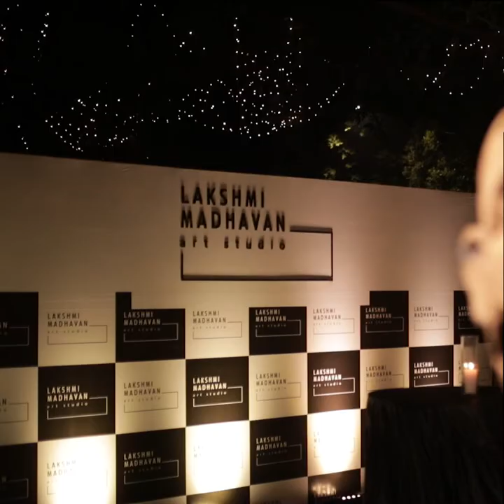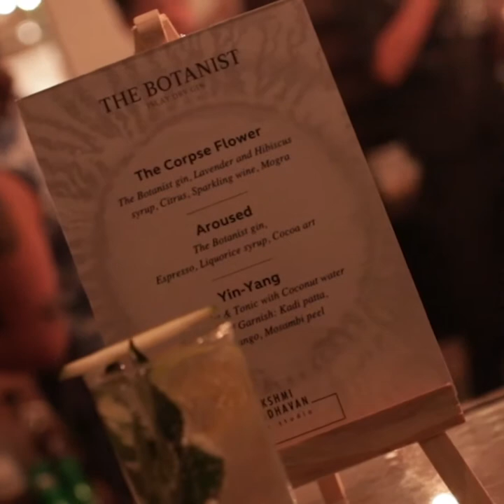Lakshmi Madhavan Art Studio x Remy Martin